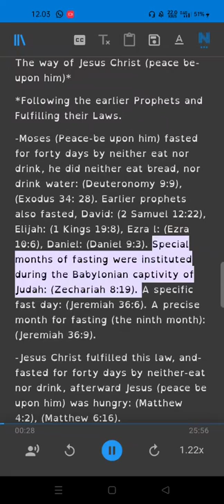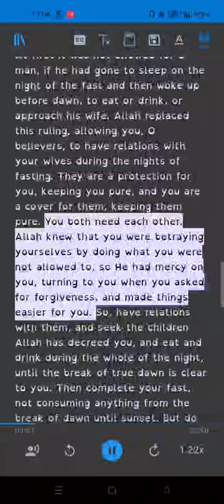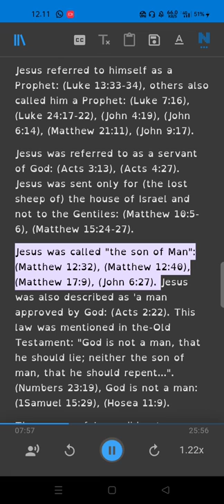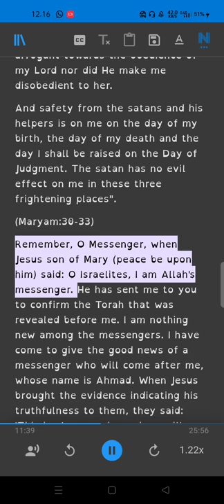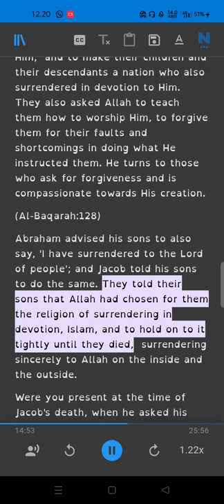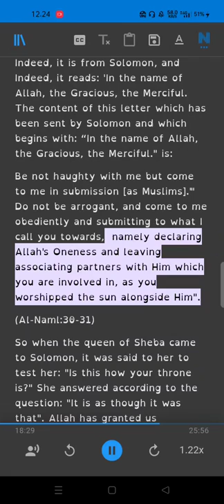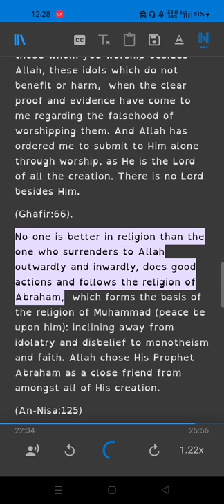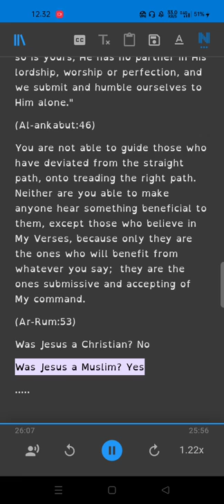Was Jesus a Christian or a Muslim? Part 3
Ebook
Was Jesus a Christian or a Muslim?
What is Islam?
The real meaning of ‘uboodiyyah (true submission to Allaah)
God in Christianity...What is His Nature?